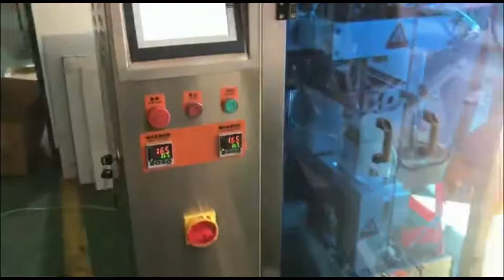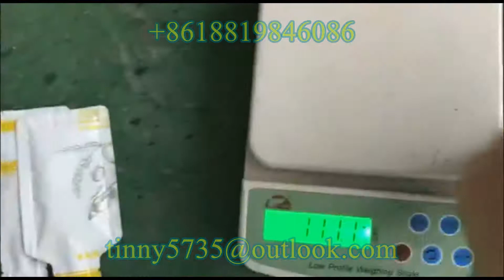Shaped liquid packaging machine,Shaped bag liquid filling packing machine,Shaped bag pack machine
Special bag liquid packaging machine,Shaped bag liquid filling packing machine,Shaped bag pack machine